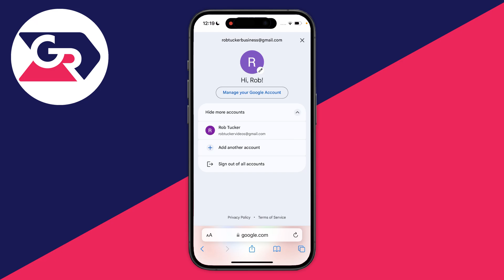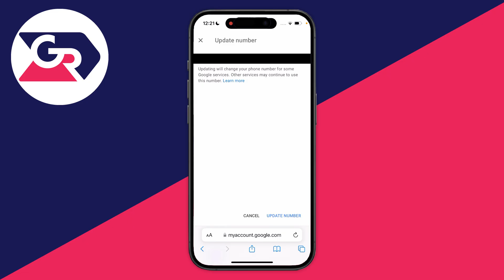How To Change Phone Number On Your Google Account - Full Guide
Learn how to change phone number on google account in this video.

GuideRealm